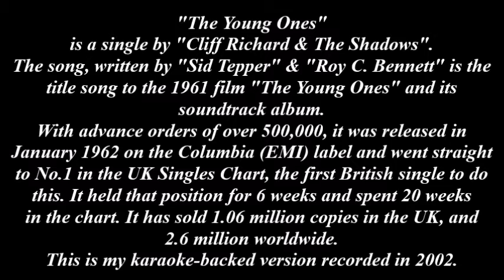THE YOUNG ONES (Cover) by John Maddison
Another massive hit by Cliff Richard & The Shadows from the sixties.
This is my karaoke-backed version recorded in 2002.
The custom URL for our YouTube Channel is :-